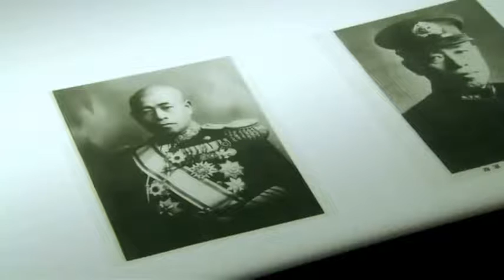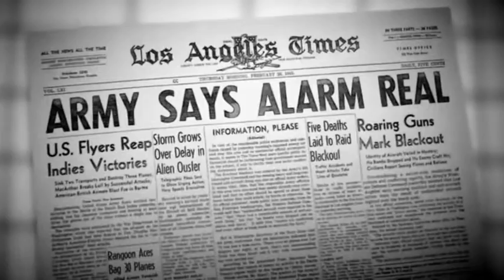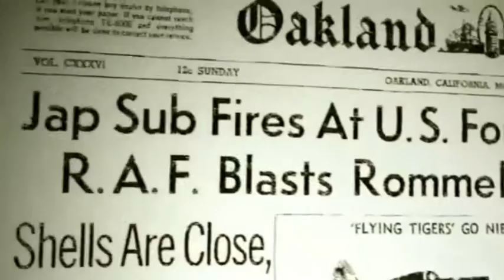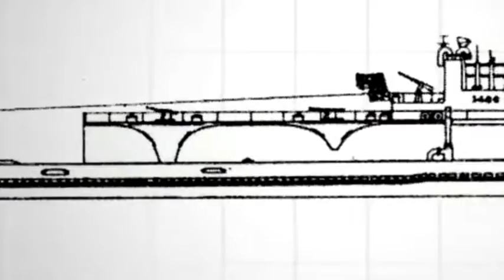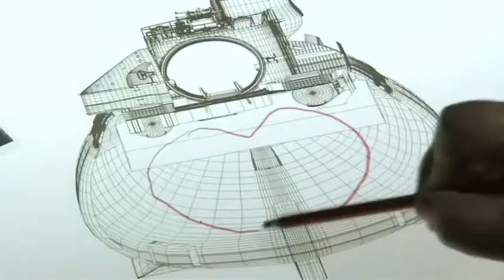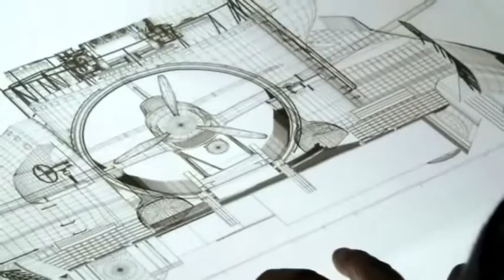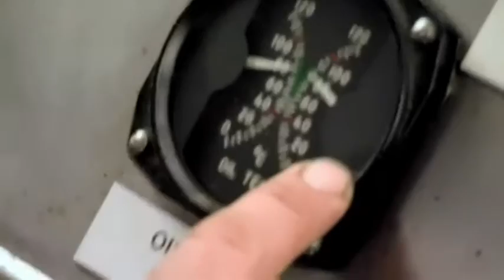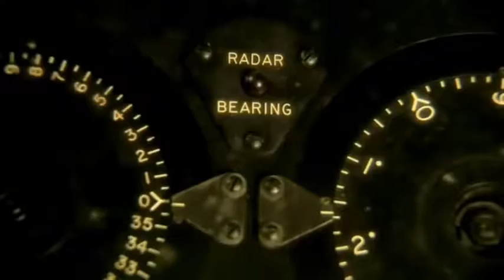Power Of Military - World War Attack Submarine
During the Second World War, submarines comprised less than 2 percent of the U.S. Navy, but sank over 30 percent of Japan's navy, including eight aircraft carriers. More important, American submarines contributed to the virtual strangling of the Japanese economy by sinking almost five million tons of shipping—over 60 percent of the Japanese merchant marine. Victory at sea did not come cheaply. The Submarine Force lost 52 boats and 3,506 men.

USS Gato (SS-212), launched 21 August 1941, was the first of 54 submarines in her class. Gato-class boats carried the brunt of the U.S. submarine war early in World War II. Later in the war they were joined by the 122 boats of the similar Balao-class; the main difference was a thicker pressure hull for increased operating depth.